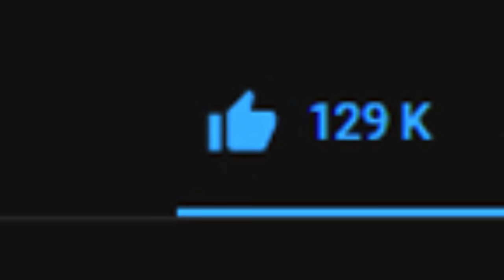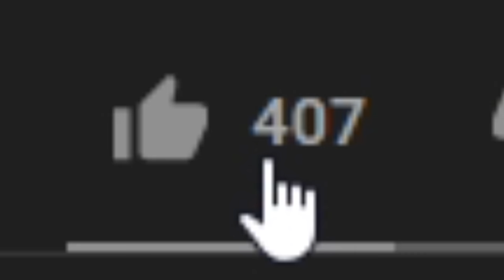ȘI-A SCOS DINTELE SINGURĂ!🦷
Videoclipurile de reacții promovează umorul involuntar al copiilor.
Iubesc copiii si nu aduc niciun fel de jignire asupra lor, ba chiar sunt foarte fericit sa vad copii care încearcă încă de la o vârsta frageda sa creeze conținut pe aceasta platforma.